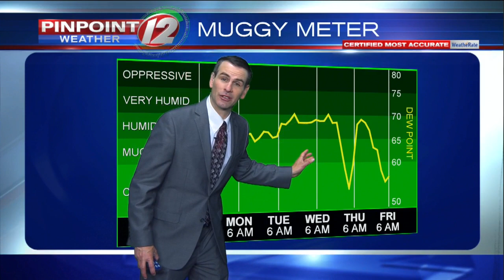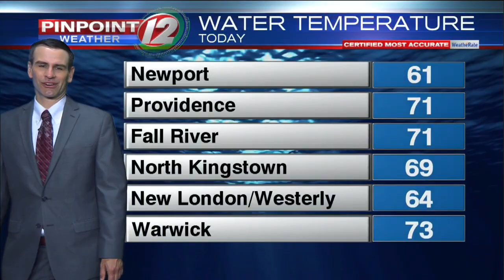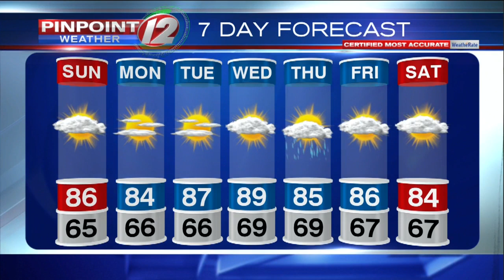Pinpoint Weather 12 Forecast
Meteorologist Pete Mangione has your Forecast for Sunday June 21, 2020.